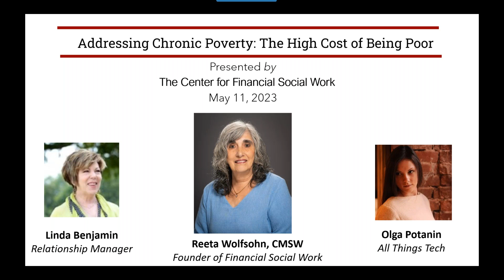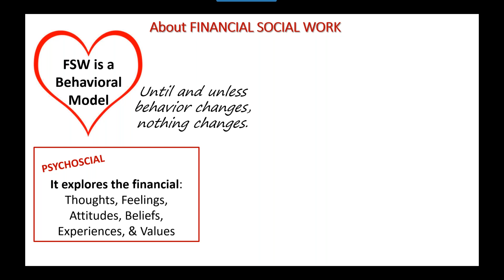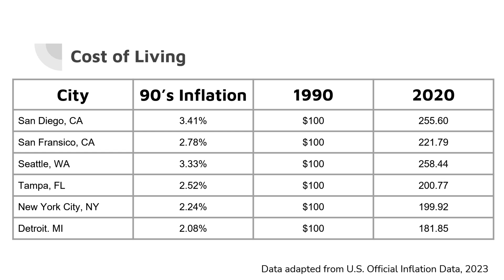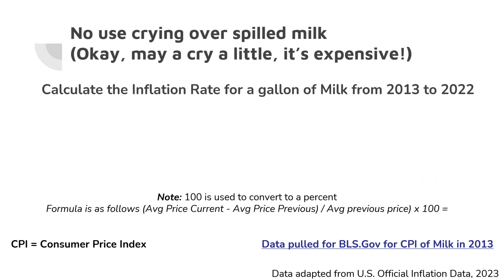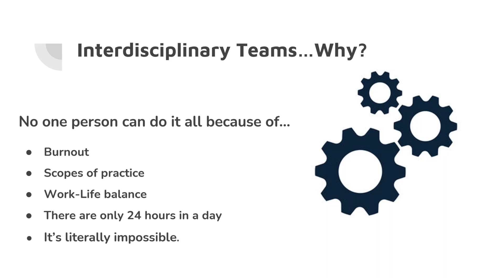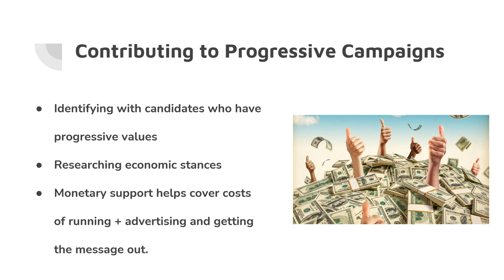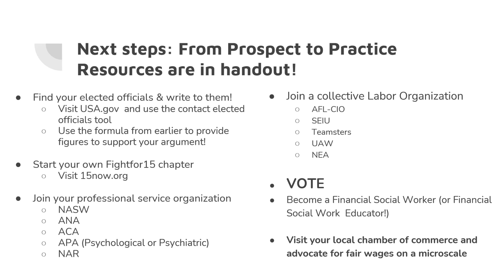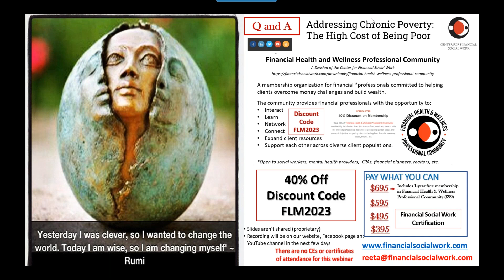Addressing Chronic Poverty: The High Cost of Being Poor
Preventing low-income families from paying more for food, rent, credit, and healthcare

Social workers endeavor to develop communities, rally support, and influence public policy for
social change while working with individuals to reduce or remove the barriers they encounter.

The lack of access to financial services keeps low-income individuals trapped in the cycle of poverty with high interest payday loans, rent to own, and check cashing services. The additional stigma and discrimination they experience limits access to social connections and support networks and has the potential to increase crime and decrease education and employment opportunities.

TOPICS

- Community and policy level interventions for helping to shape clients’ financial futures
- The systemic effects of cyclical poverty
- Why more than financial literacy is needed
- The relevance of Modern financial rights movements from a consumer aspect (e.g., FightFor15)
- Why solidarity across professions is required to achieve meaningful change